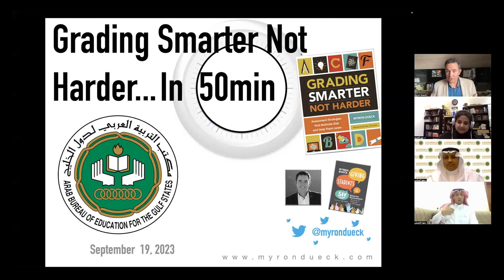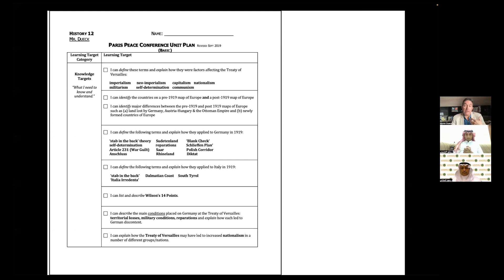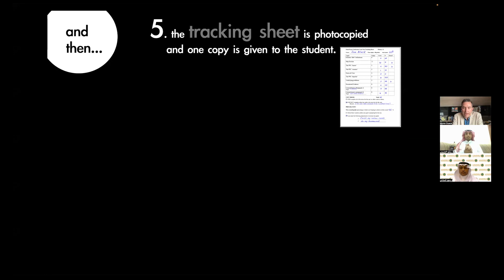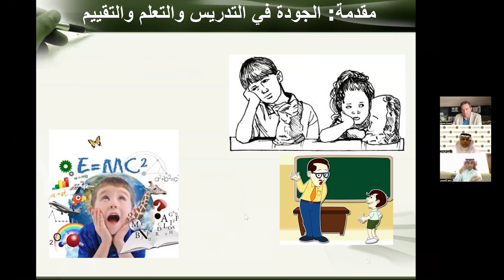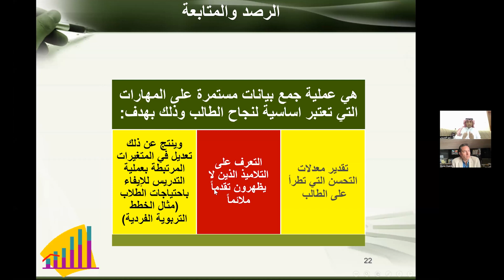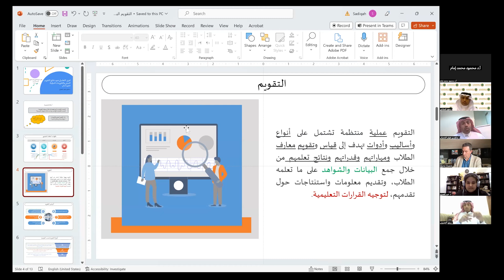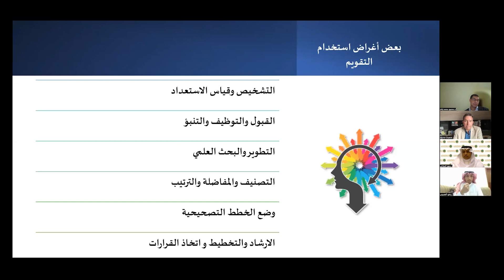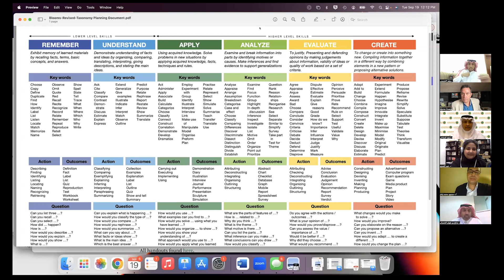اللقاء التاسع عشر : تعزيز التعلم في ضوء نتائج التقويم المدرسي والتقويمات الدولية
مكتب التربية العربي لدول الخليج  هيئة خليجية إقليمية ودولية تعمل في نطاق الدول الأعضاء أنشئت بقرار من القيادات الخليجيـة العليـا، في العـام 1975م، بنظـام أساسي اكتسـب صفـة الوثيقة الدوليـة حـين وقعـه أصحاب الجلالة والسمو قادة الدول الأعضاء المؤسسة للمكتـب وهي :
دولة الإمارات العربية المتحدة، ومملكة البحرين، ودولة الكويت، والمملكة العربية السعودية، وسلطنة عمان، ودولـة قطـر»، ثم انضمت الجمهورية اليمنية لعضوية المكتـب عـام 2002م.  وللمكتب أهداف نص عليها نظامه الأساسي ترتبط بالتنسيق
والتعاون والتكامل بين الدول الأعضاء وتمتد إلى تنفيذ برامج
عمل ومشاريع ميدانية تخدم الأهداف التربوية المشتركة، وللمكتب مراكز متخصصة : ( المركز العربي للبحوث التربوية لدول الخليج الكويت - المركز العربي للتدريب التربوي لدول الخليج الدوحة. - والمركز التربوي للغة العربية لدول الخليج الشارقة - جامعة الخليج العربي في مملكة البحرين ) .
الرؤية:
التميز والريادة في العمل التربوي المشترك.
الرسالة:
منظمة تربوية، تسعى إلى دعم التعاون والتنسيق والتكامل بين
الدول الأعضاء، وتقديم الدعم والمشورة، ونقل الخبرات
والممارسات التربوية.

تاريخ عقد اللقاء
   19 سبتمبر 2023م
المدة الزمنية
 8-10 مساء (بتوقيت السعودية)
المكان
 عن بعد عبر برنامج زوم

محاور اللقاء :
- التقويم البنائي (التكويني): مفهومه، أدواته، دوره في تحسين
التعلم والتعليم.
- التقويم المستمر لتحسين نواتج التعلم في الصفوف المبكرة
- أسئلة التقويم المعززة لمهارات التفكير.
- نماذج واستراتيجيات تقويم المجموعات الكبيرة في ظل التوجه نحو تفريد التعلم.
- أدوات التقويم في بيئات التعلم الإلكترونية.
- التقويم من أجل التعلم: المعايير والاستراتيجيات.
- ما بعد التقويم: تعزيز التعلم في ضوء نتائج التقويم

المتحدثين  المقترحين:

09:45  مايرون ديوك   - خبير دولي في التقييم والقياس.

58:38   أ.د محمود محمد إمام  -أستاذ ورئيس قسم علم النفس كلية التربية جامعة السلطان قابوس .

01:24:24   د. صالح بن علوان الشمراني  - خبير وباحث في القياس والتقويم والمؤشرات.

01:51:26   د. عبير العمري  - خبير المقاييس والتقويم وتنمية القدرات البشرية

01:51:26  د. سعود الصلاحي.    أستاذ التربية المساعد في مناهج وطرق التدريس